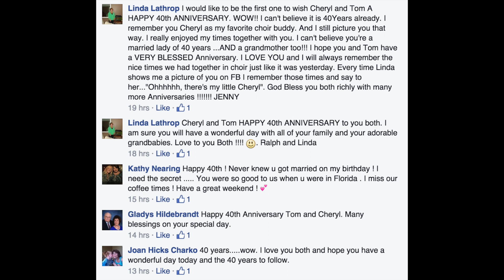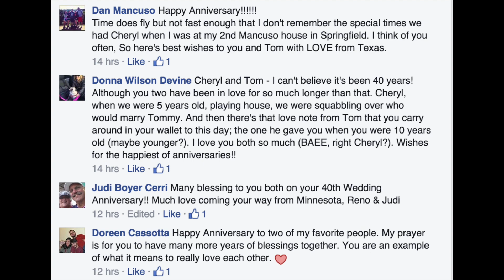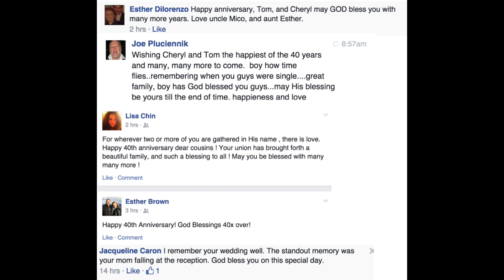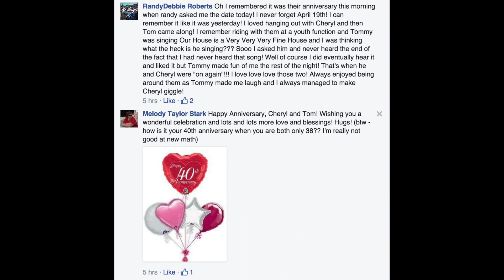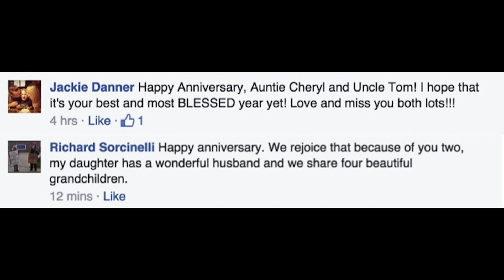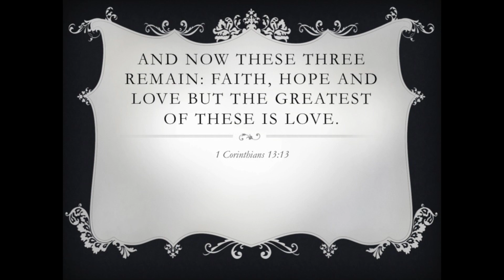Tom and Cheryl's 40th Anniversary!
This video is about Tom and Cheryl's 40th Anniversary!